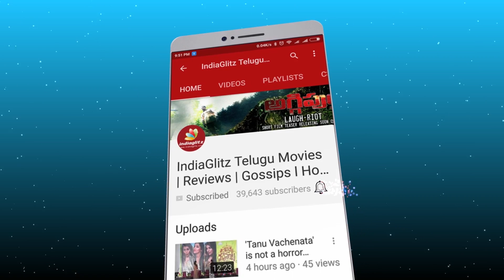Devi Sri Prasad Theatrical Trailer || Sri Kishore || Latest Telugu movies 2017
Devi Sri Prasad movie theatrical trailer.

Starring: Naveen Chandra, Manoj Nandam, Dhanraj
Director: Sri Kishore
Producers: RV Raju, D Venkatesh Akrosh.